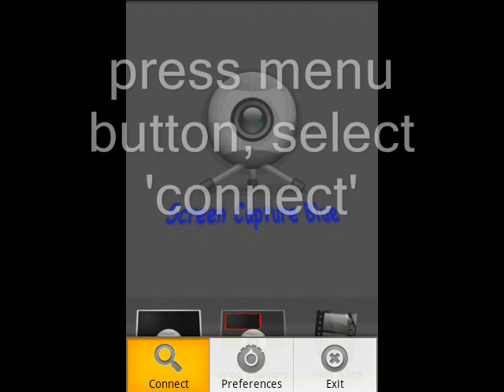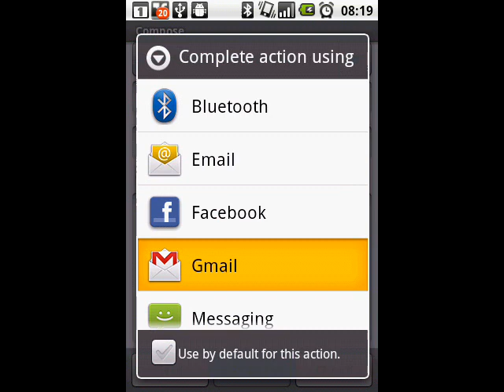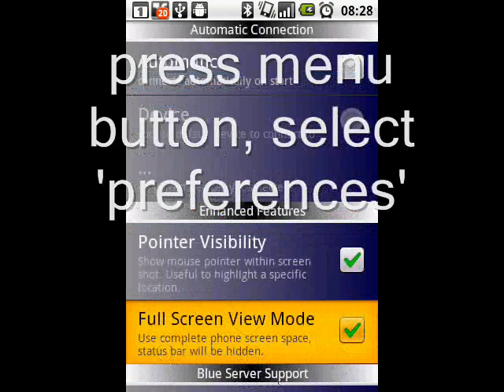Blue Screen Capture Movie